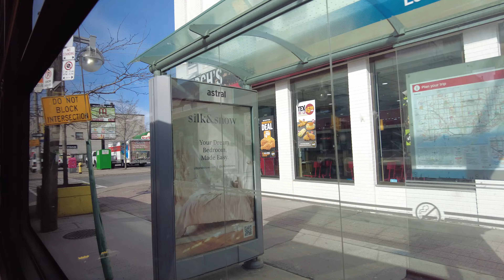TTC 32 Bus Ride from Eglinton Station to Renforth Station #7242